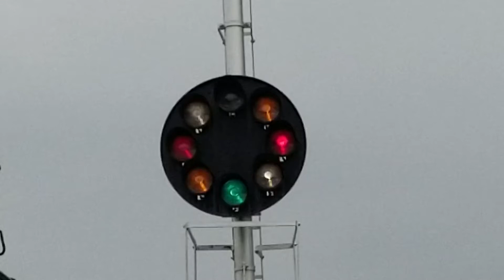Rainbow RACO CPL Signal